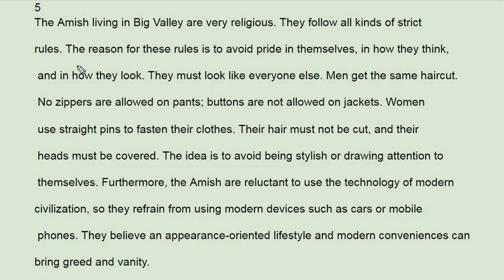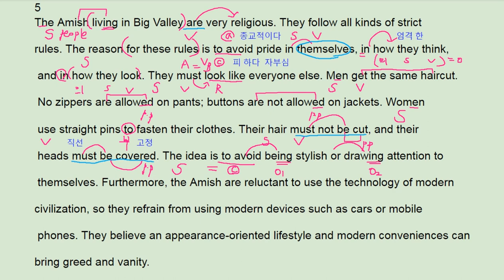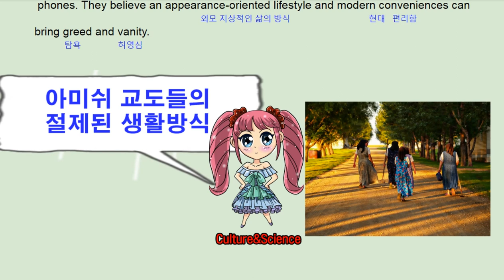빠바 기초세우기 6강 5번 2017 - 번개콩 Amish life style